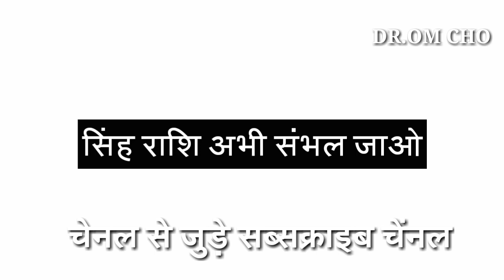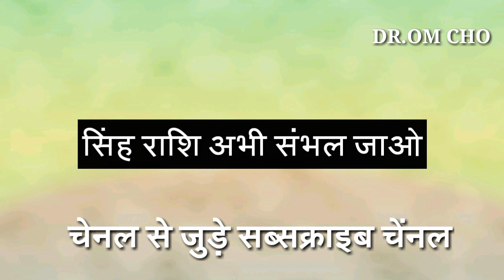सिंह राशि अभी जागो प्यार में | Leo Horoscope Today | Leo Love Today | Singh Rashifal